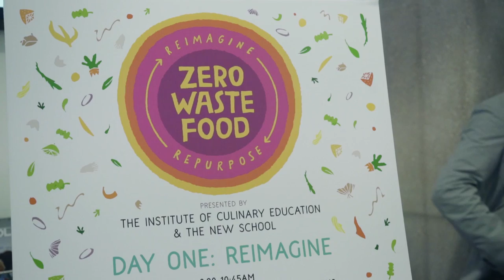ICE and The New School Host The Zero Waste Food Conference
In April 2017, the Institute of Culinary Education (ICE) and The New School partnered to roll out the Zero Waste Food conference to focus on how we can discover better methods for the way we produce, distribute, consume and dispose of food in the environments where we cook and where we eat.

The 2-day conference bridged the gap between research and practice, and drew upon the perspectives of academia, activism, food business, chefs and food producers. The keynote address, delivered by Massimo Bottura, chef/owner of the award-winning Osteria Francescana in Modena, Italy, set an inspirational tone for the conference and drove home the idea that chefs can be the voice of change. Throughout the two-day conference, food industry luminaries shared their ideas for change through panel discussions and demonstrating innovative culinary techniques for eliminating food waste. To learn more about the Zero Waste Food conference,

I